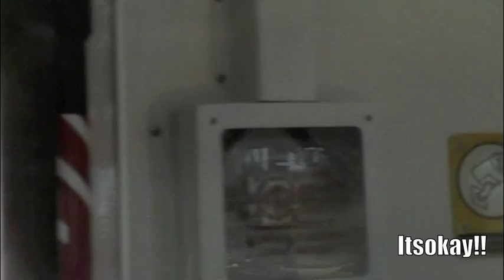Harassment on the Bus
Building an Army of the MISTREATED!

Itsokay!!